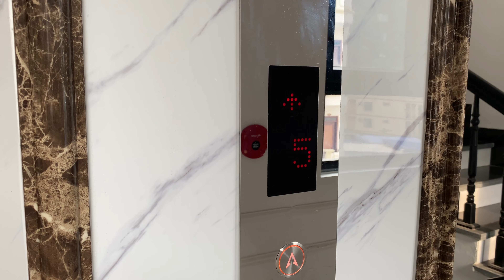Ha Long Bay Day Cruise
Hello Everybody,

We are Chris and Sezgi.

We are full time travellers and will be sharing our day to day life here to record our memories.

Does Ha Long Bay worth the hype?

For us the answer is yes! It’s absolutely gorgeous and we are so glad we had the chance to see it🫶🏻
We paid $44 Aud pp for the trip. Minus the food it was really nice but wish weather was better🙈
Not sure if overnight cruises are better or worse but we were happy with our choice as budget travellers we didn’t have budget to pay $250 pp per night!

Chris and Sezgi.